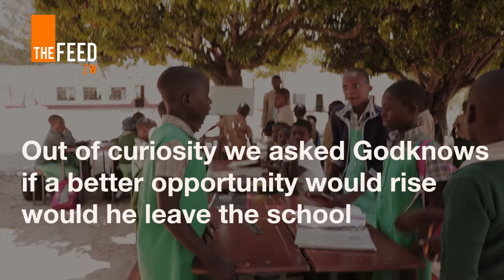"Chivhu Queens" Coach | The Teacher Behind The Chess Stars In Rural Chivhu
Remember the "Chivhu queens" ?,  a four-member chess team from a rural primary school that represented Zimbabwe at the African Youth Chess Championship in Namibia.

We caught up with the school's chess coach Godknows Dambure who shared more on his passion to ensure chess continues to open more doors for the youngsters.